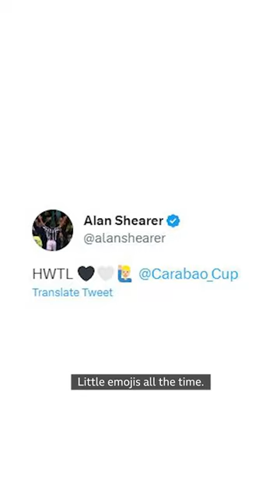How are you rating Alan's celebration? 🙋‍♂️😂